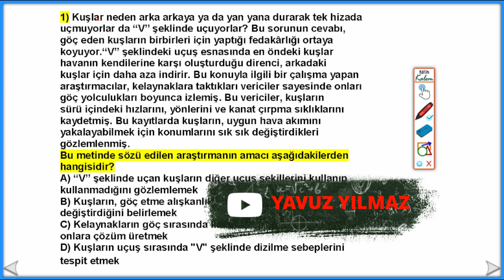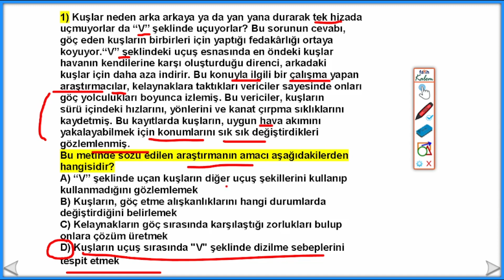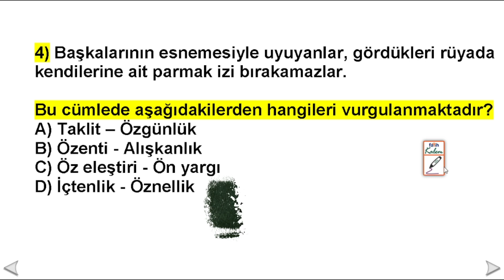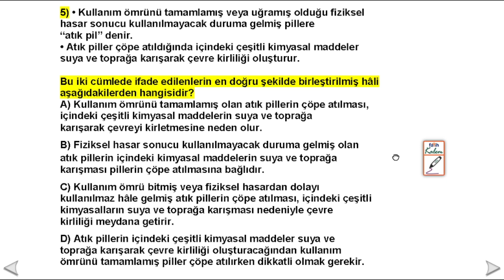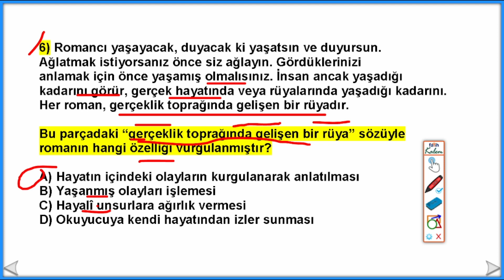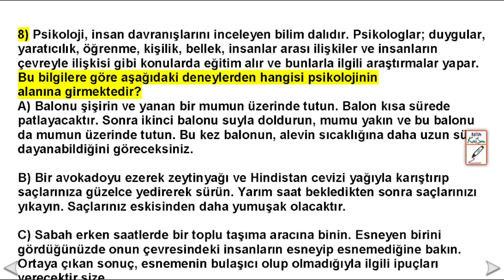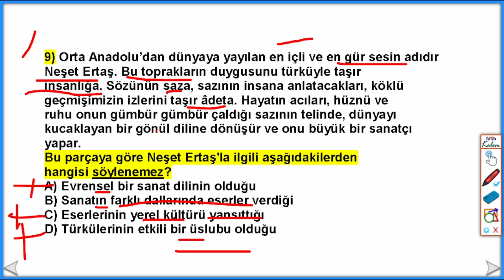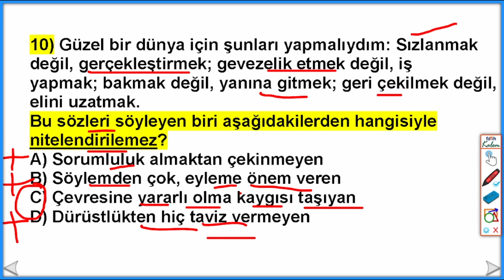7.Sınıf Paragraf Soruları | 7.Sınıf Yeni Nesil Paragraf | Beceri Temelli Soru Çözümü 7.Sınıf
Bu video; beceri temelli soru çözümü, yeni nesil soru çözümü hakkındadır. Başarılar dilerim.
7.Sınıf Paragraf Soruları | 7.Sınıf Yeni Nesil Paragraf | Paragraf Soru Çözümü 7.Sınıf
Sevgili öğrenciler,
Paragraf soruları LGS'de ağırlıklı olarak sorulacaktır. Paragraf sorularını gelecek yıla bırakmamalısın. Bu video,7.sınıf Türkçe paragraf soru çözümü, 7.sınıf paragrafta anlam, 7.sınıf paragraf test, paragraf soru hakkında hazırlanmıştır.